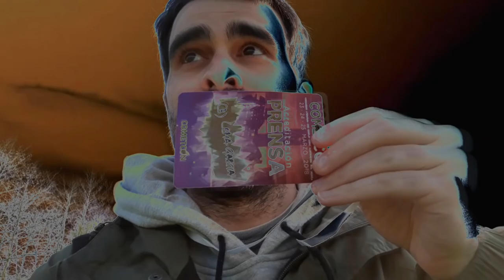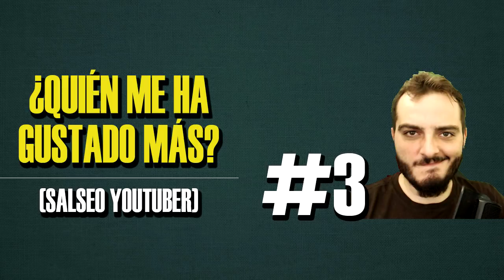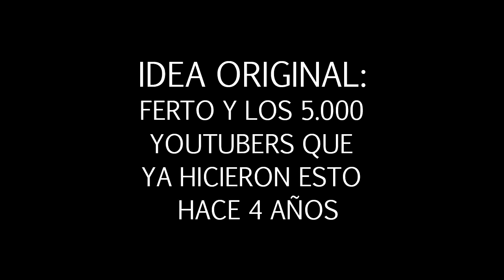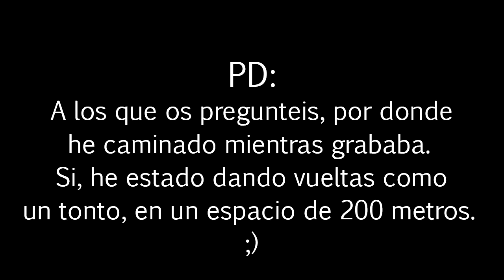Paseando a Miss Ferto | COMETCON 18 | # Episodio Piloto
Episodio piloto de la nueva serie "Paseando a Miss Ferto". Espero que os guste. Me ha costado bastante hacerlo, pero me ha gustado el resultado y el hecho de haber salido de "mi zona de confort". ¿Like? ¿Sugerencias? ¡Todo ayuda!